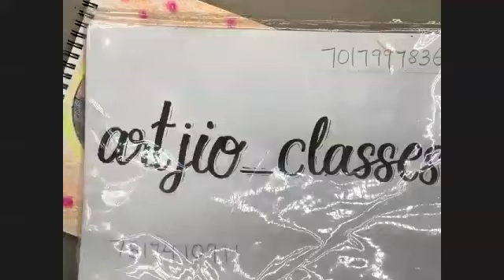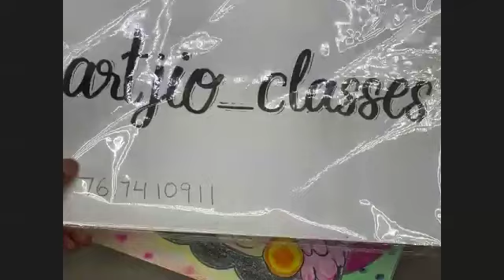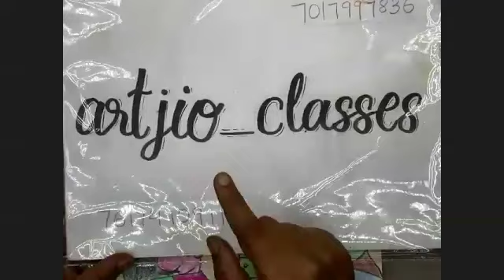9 March Maha Shivratri 4-8 Years Ardha-Nareshwar Artjio Online Drawing Classes by Leena Bandil-2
🤩 ✅ Proven Techniques and Guidance for kids to build up their interest and unleash their creativity & imagination to the next level 📈🤩

Artjio- Welcome to India's Favorite Online Drawing and Painting Classes for Kids 3-15 Years & Moms Step by Step Guidance for Beginners
👶🏻Course for Pre-Junior Batch [Tue | Thur | Sat- 6:00-7:00 PM]
(Beginners Level 4-7 years)
👉🏻Basics of Shapes,
👉🏻Easy Objects, Drawing,
👉🏻Colouring Basics,
👉🏻Easy Animals
👉🏻Human Figures,
👉🏻Easy Cartoons
🧒🏻👦🏻Course for Junior Batch [Mon | Wed | Fri- 5:00-6:00 PM]
(Intermediate Level for 6-9 years)
👉🏻Different Watercolour Techniques
👉🏻Different Colouring Techniques
👉🏻Colour Blending
👉🏻Poster Making
👉🏻Concept Art (Useful for School Competitions)
👉🏻Easy Cartoon Illustrations
👉🏻Easy Human Figures and Animals
 👩🏻🧑🏻Course for Senior Batch
(Advanced Course for 10+ Years and MOMS)
👉🏻Watercolor Techniques
👉🏻Oil Pastel Techniques
👉🏻Landscapes
👉🏻Wet n Wet
👉🏻Madhubani, Warlie, African etc
👉🏻Texture Art in Oil Pastels
👉🏻Pencil Shading
👉🏻Doodle Art
👉🏻Coffee Painting
👉🏻Other Colouring and Painting Techniques